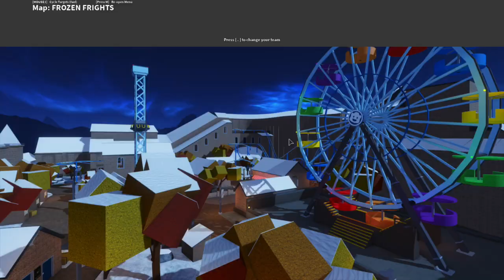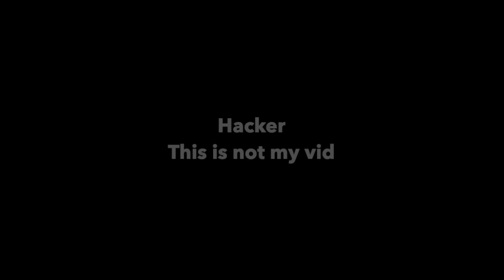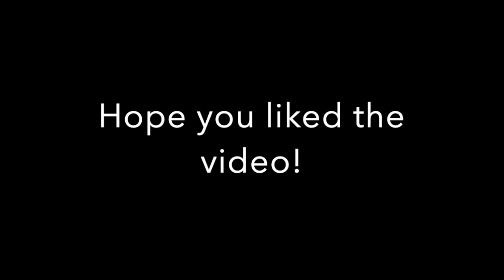Noob VS Pro VS Hacker Arsenal Roblox